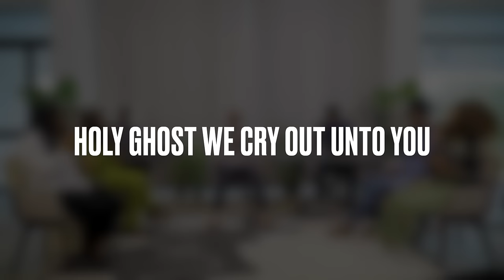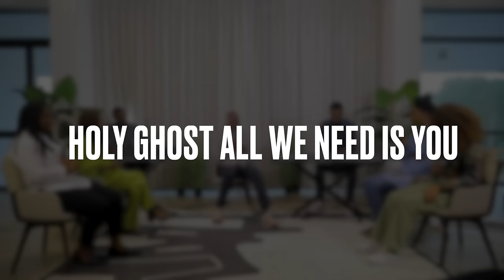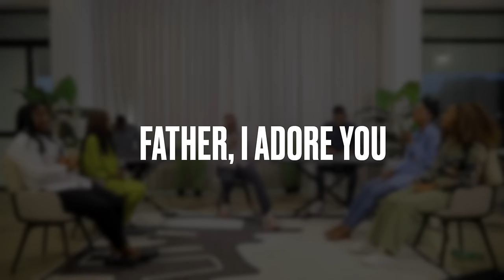BEFORE THE THRONE - All We Need Is You (Volume 2) - LIVE RECORDING - Yvan Castanou